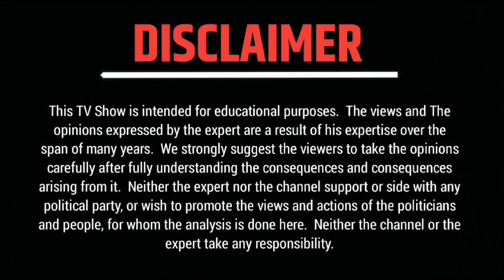मिथुन राशि का राशिफल 15 April 2023 | Aaj Ka Rashifal | Aaj Ka Mithun Rashi | Today Predictions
LifeMax Asto चैनल का राशिफल विशेष, जहां आप पाएंगे हर दिन का राशिफल। कैसा होगा आपका दिन। किसे मिलेगा प्यार। किसका चलेगा व्यापार। करियर में किसे मिलेगी उड़ान। किसे मिलेगा धन अपार। हर वर्ग के लिए जानिए दैनिक राशिफल। वीडियो हर रोज पोस्ट होगी । Video Time 5:00 AM Everyday

हमारे जितने भी subscribers है, उन सभी को माता रानी खुश रखे। माता रानी आपको तन मन धन से मजबूत बनाए, ऐसे हम ईश्वर चरनी प्रार्थना करते हैं।

रोजाना सटीक और उत्तम राशि भविष्य देखने के लिए।

horoscope today
dainik rashifal
today rashifal
aaj ki bhavishyavani
today rashifal in Hindi
rashifal today
aaj ka rashifal 13 april
15 April rashifal
march rashifal
15 april ka rashifal
15 april 2023 ka rashifal
15 april rashifal prediction
today rashifal 15 april 2023